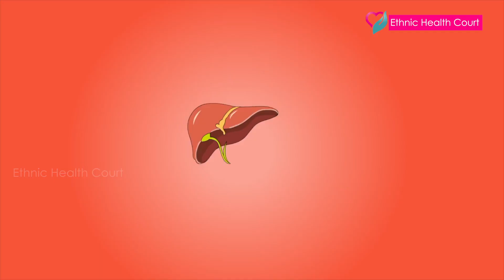എലിപ്പനിയുടെ ആദ്യ ലക്ഷണങ്ങള്‍ ! എലിപ്പനി പ്രതിരോധം Leptospirosis | weil's disease EthnicHealthCourt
Leptospirosis is a relatively rare bacterial infection that affects people and animals. It can pass from animals to humans when an unhealed break in the skin comes in contact with water or soil where animal urine is present.

The bacteria can enter the body through open wounds, the eyes, or mucous membranes. Animals that transmit the infection to humans include rats, skunks, opossums, foxes, and raccoons.

Leptospirosis is more common in tropical areas, where the World Health Organization (WHO) estimate that it affects 10 or more people in every 100,000 each year.

In temperate climates, it probably affects between 0.1 and 1 per 100,000 people. In an epidemic, it can affect 100 or more in every 100,000 people.

People traveling to tropical areas have a greater risk of exposure.